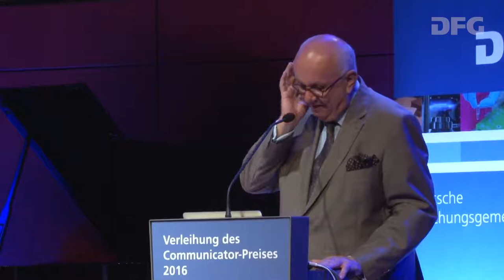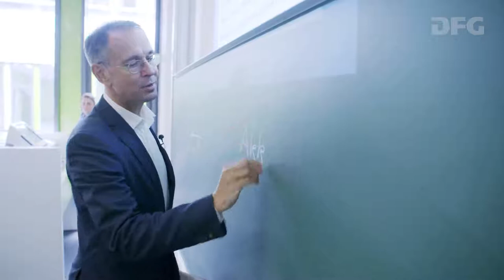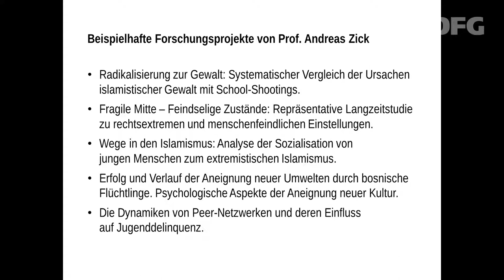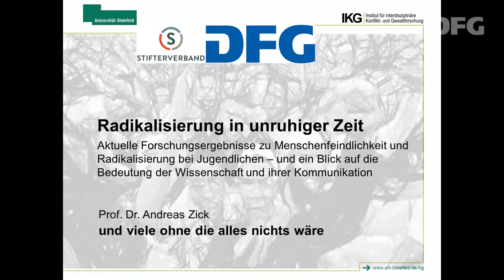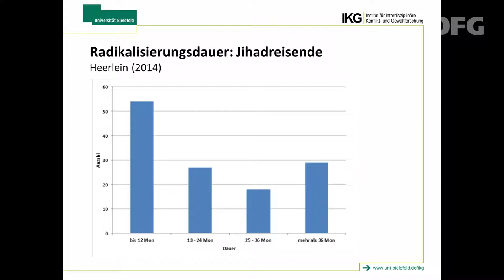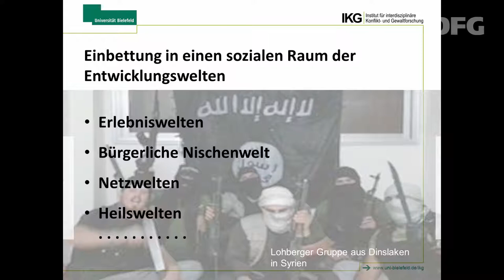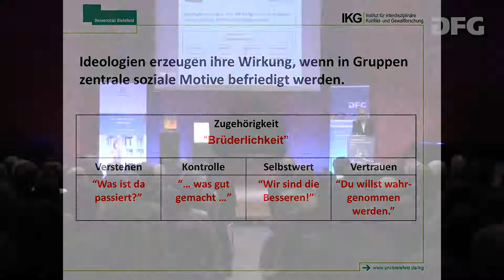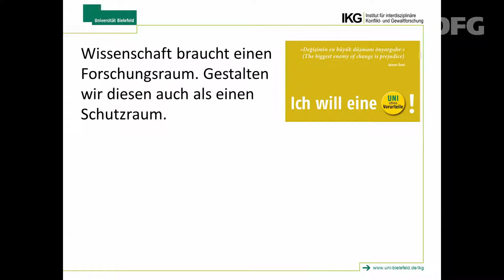Gesamtmitschnitt der Verleihung des Communicator-Preises 2016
Mitschnitt der Verleihung des Communicator-Preises 2016 am 4. Juli 2016 an der Hochschule für Musik Mainz